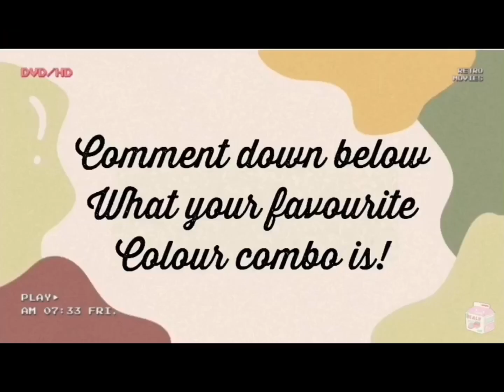Unboxing my Frank Green Drink Bottle!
Here is a video of me uploading the unboxing of me and my mum’s Frank green drink bottles.
Sorry about the weird black shapes around my video. I put them there to stop copywriters.